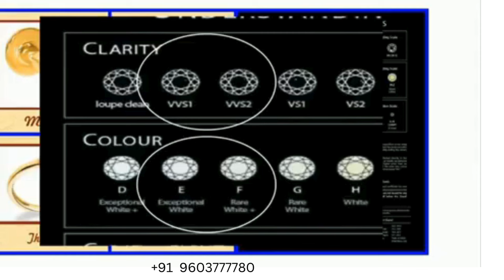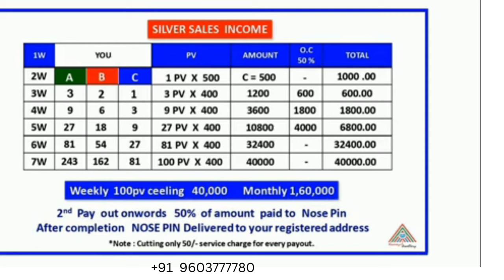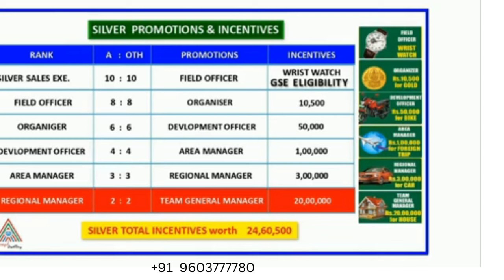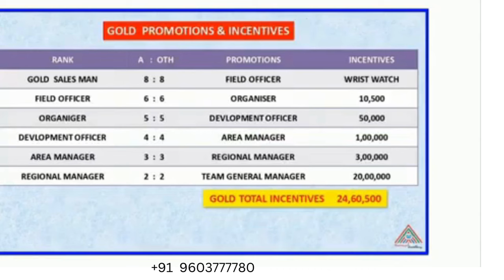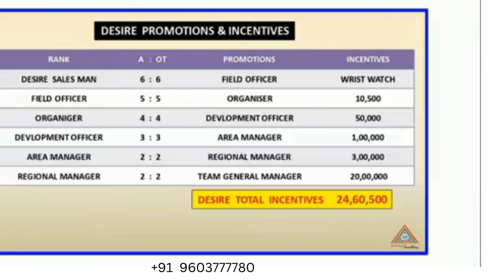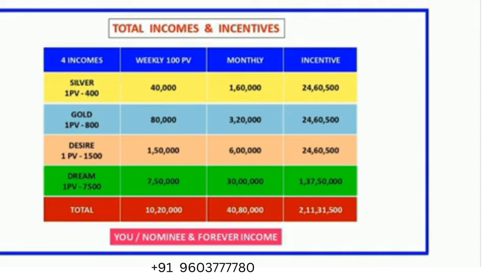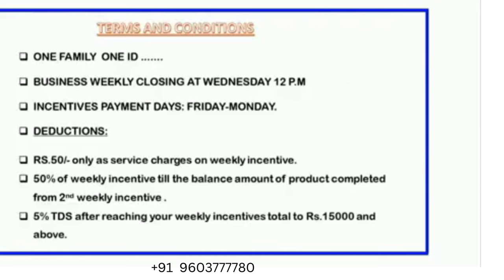SRIKAARAYIL WELFARE MARKETING SERVICES PVT LIMITED TELUGU PLAN